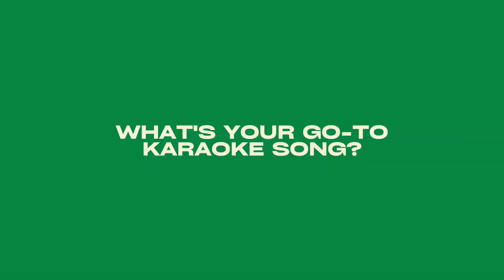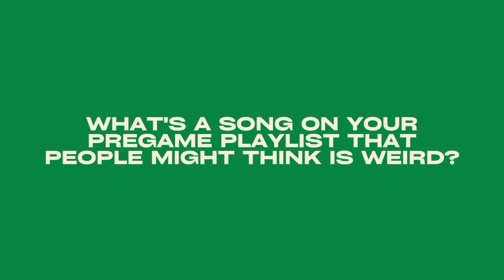NFL Defensive End Emmanuel Ogbah | Nigerian Roots, Journey to Football, & Traveling The World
B Scar TV Host Brennan Scarlett sits down with Miami Dolphins teammate Emmanuel Ogbah to talk about Emmanuel's journey to football + the United States, off-season travel, book writing aspirations, music, and all things in between.